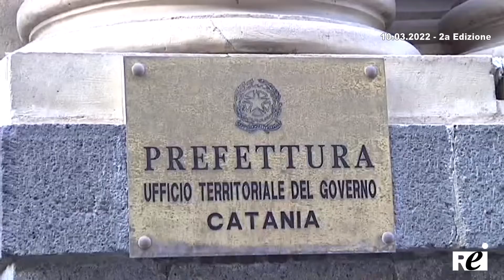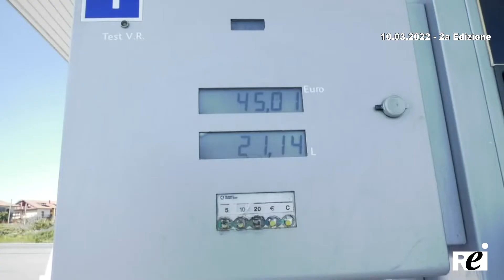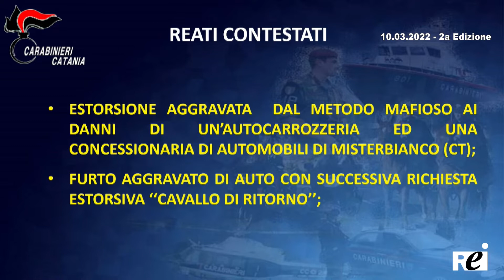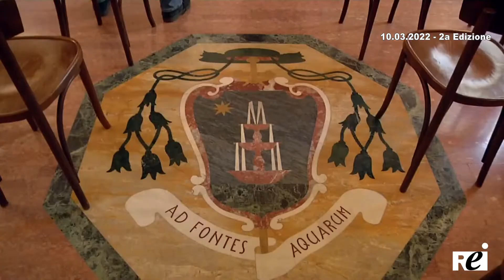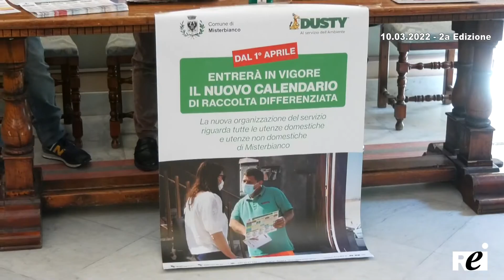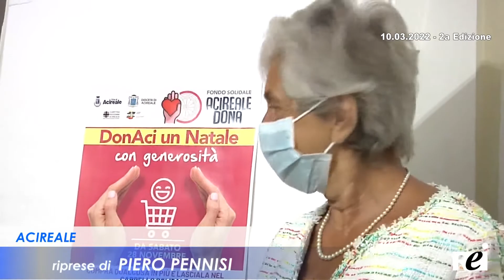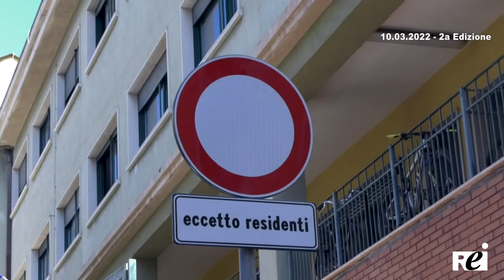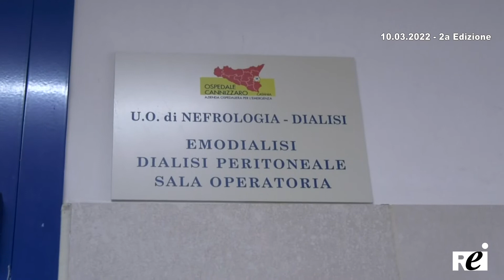OraTG REITV 10-03-2022 - 2a Edizione